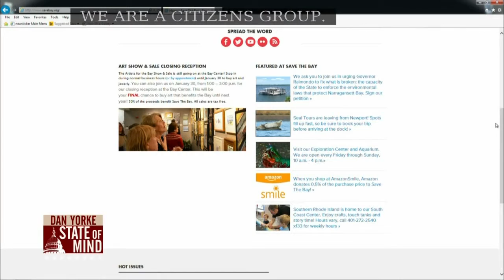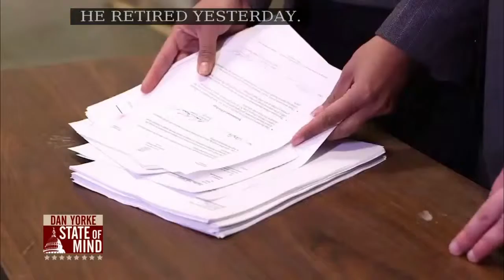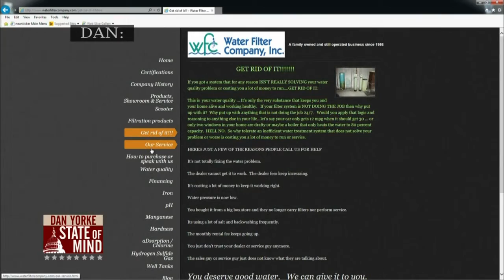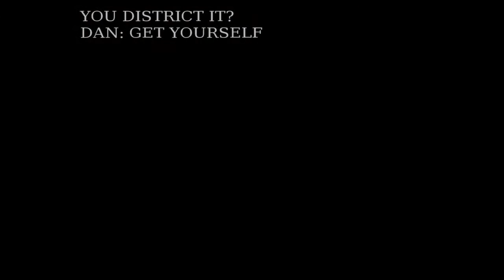1/22: Not watered down! Paying attention to water safety on State of Mind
Topher Hamblett, Director of Advocacy and Policy for Save the Bay, and Steve Tudino, Owner of Water Filter Company, joined Dan to address the water contamination crisis in Flint, Michigan and to give some insight into the safety of our water in RI.